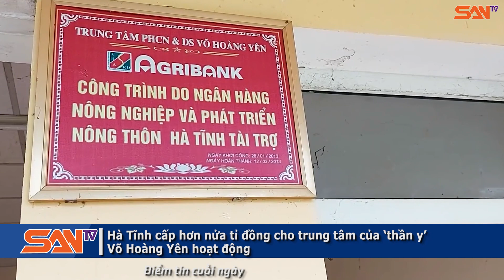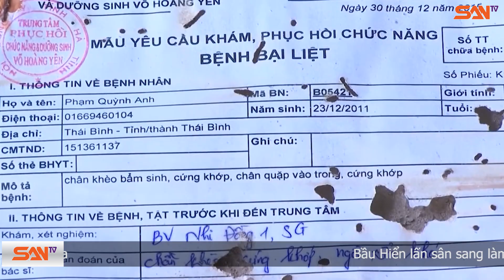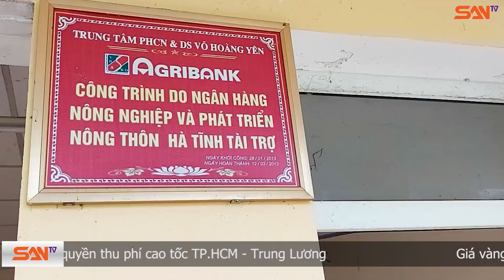NỮ SINH lớp 6 bị người lạ đánh DÃ MAN trong lô cao su trên đường đi học về | SANtv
Điểm tin SANtv ngày 18/03/2021 sẽ có những nội dung chính sau đây:
0:00 Xin kính chào quý vị đã đến với ĐIỂM TIN CUỐI NGÀY của SANtv
0:29 Trấn Thành tuyên bố từ nay không trả lời phỏng vấn
2:03 Nữ sinh lớp 6 bị đánh dã man, bất tỉnh trong lô cao su
3:06 Hà Tĩnh cấp hơn nửa tỉ đồng cho trung tâm của ‘thần y’ Võ Hoàng Yên hoạt động
4:37 Xe đầu kéo lật ngay trong trung tâm TP.HCM, giao thông ùn tắc nghiêm trọng